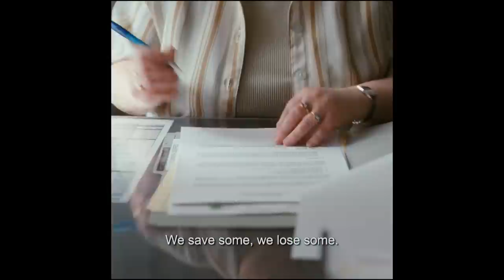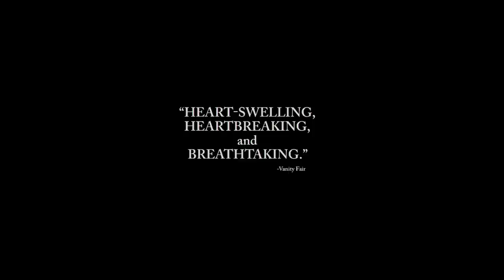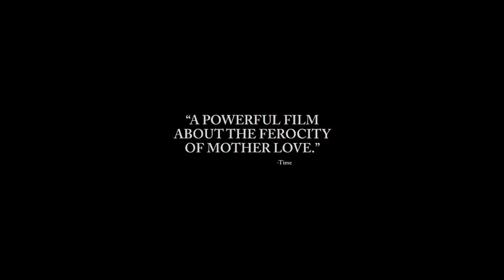MOMMY by Xavier Dolan | Starting January 29 at Metropolis Empire Sofil (Beirut, Lebanon)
MOMMY by Xavier Dolan will be released starting January 29 at Metropolis Empire Sofil (Beirut, Lebanon)

Steve (Antoine-Olivier Pilon) is a troubled teenager. When his mother, Diane (Anne Dorval), picks him up from a government institution to care for him at home, it is an act of deep maternal commitment — and a huge risk. Although he can be sweet as an angel, Steve is volatile. As Diane tries to manage her son’s mood swings at home, it’s clear that she’s not exactly serene either. A working-class Quebec woman with a messy personal life, she’s barely keeping it together. So when their shy neighbor Kyla (Suzanne Clément) takes an interest in mother and son, a surprising trio develops.

Awards and Festivals:
Nominated for the Palme d’Or, 2014 Cannes Film Festival
Jury Prize, 2014 Cannes Film Festival
ICS Cannes Award, 2014 International Cinephile Society Awards